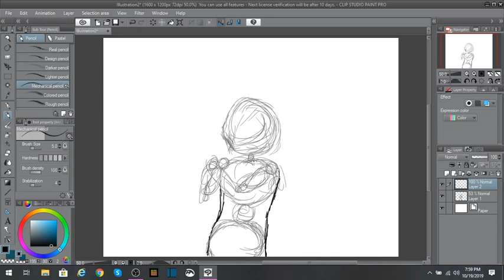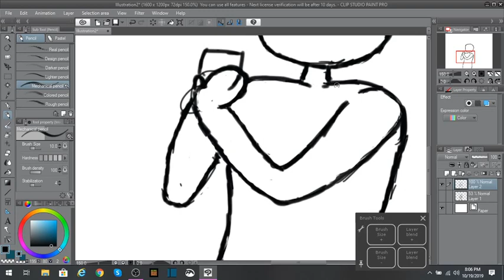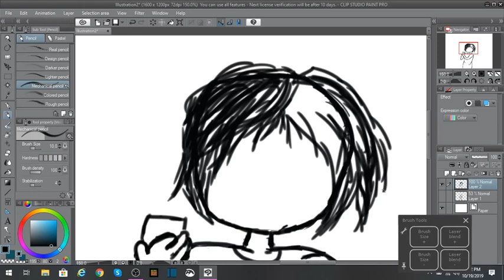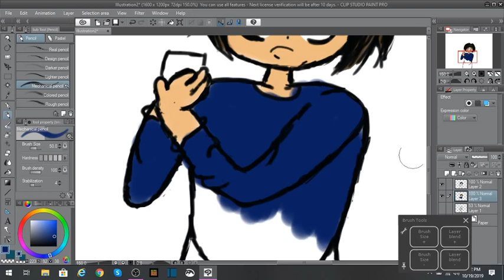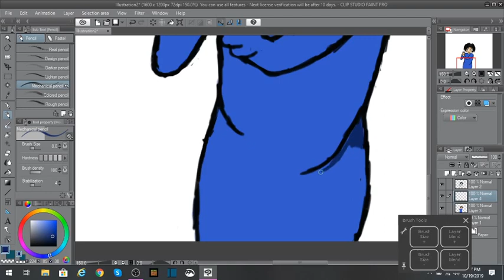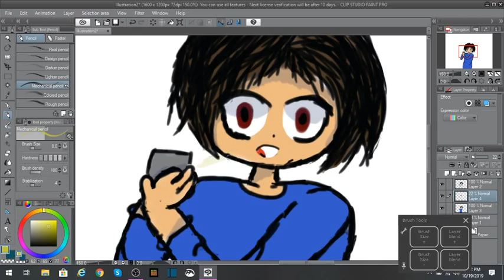Speedpaint 2 - I see something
No videos on Rose's Channel, YET...